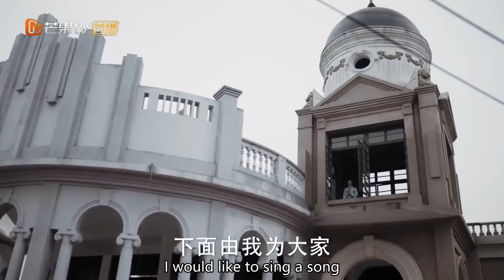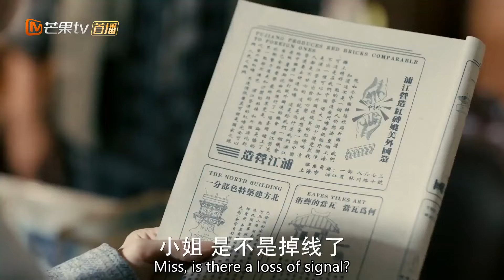EngSub《筑梦情缘》▶EP 38#杨幂#霍建华 情定上海滩💗🏙️兄妹四人在乱世中走散，长大后重逢却互不相识👨‍👩‍👦‍👦身份悬殊的四人恩怨纠缠，误会丛生#年代剧#民国剧 | MangoTV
EngSub《筑梦情缘》杨幂 霍建华 情定上海滩💗🏙️兄妹四人在乱世中走散，长大后重逢却互不相识👨‍👩‍👦‍👦身份悬殊的四人恩怨纠缠，误会丛生#年代剧#民国剧 | MangoTV

💬剧情简介：
二十世纪二十年代初，乱世中少年沈其南一家忽遭飞来横祸。父母蒙难，兄妹四人历经艰险逃到上海却不幸离散。在绝望中经历层层考验的沈其南与富家大小姐建筑设计师傅函君青梅竹马长大。长大后，沈其南和傅函君怀揣着民族梦想，坚守“以人为本”的设计理念，将中华优秀传统文化精髓运用到建筑设计和建造领域，并逐渐在建筑界得到认可。
🔢集数：60集

💓精彩时刻：
00:00 每天更新欢迎订阅
05:00 杨幂 霍建华 情定上海滩💗